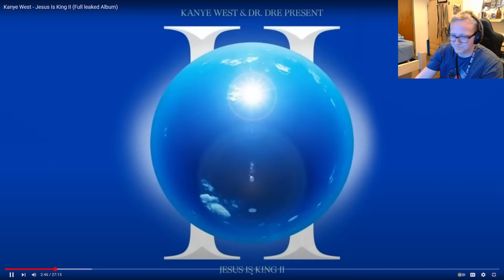Kanye West- Jesus Is King II Intro reaction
I think this album would have been fine to release concept wise. I have listened to a couple songs but not the whole entire album sounds fire ngl better than the first one.